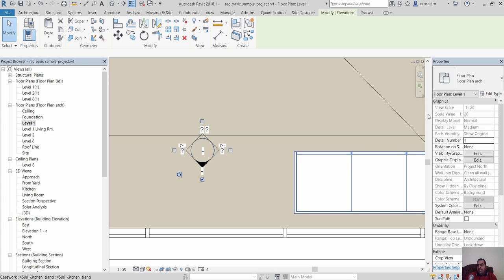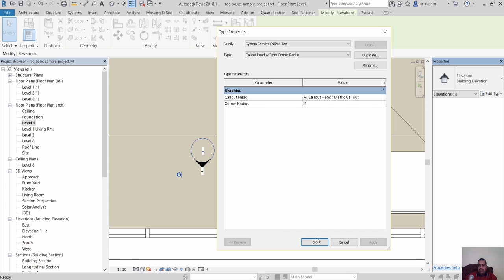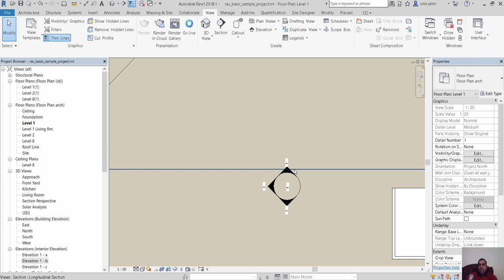interior elevation views